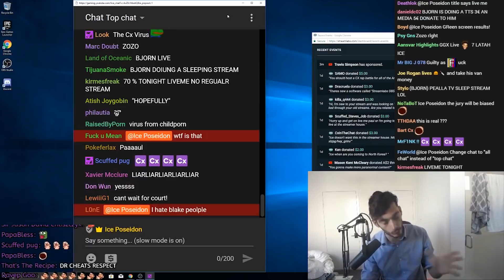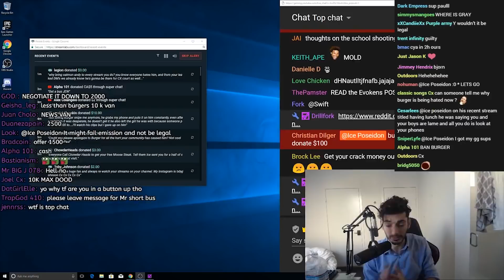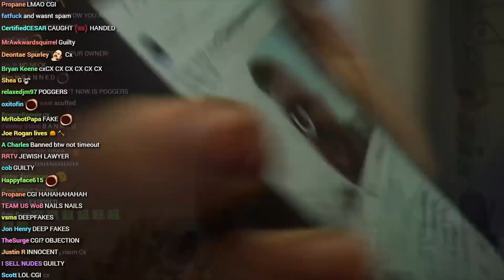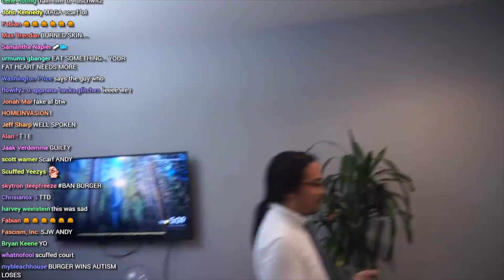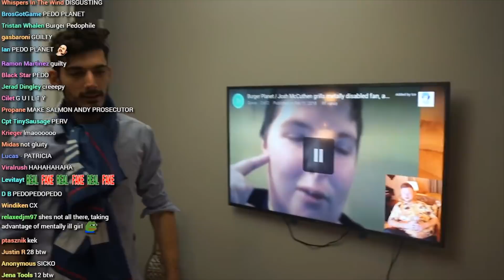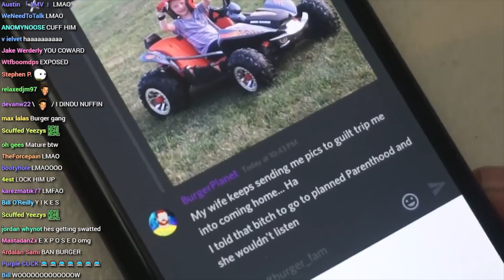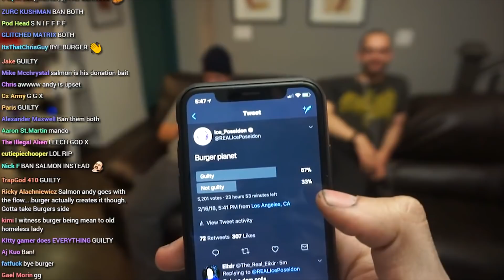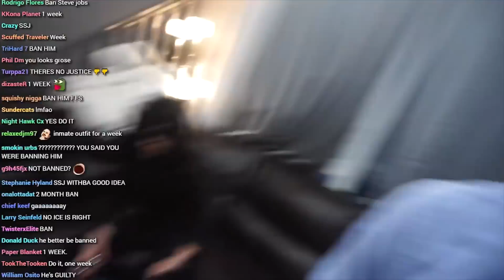should i ban him? | CX COURT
Ice Poseidon
1905 North Wilcox Avenue #1005